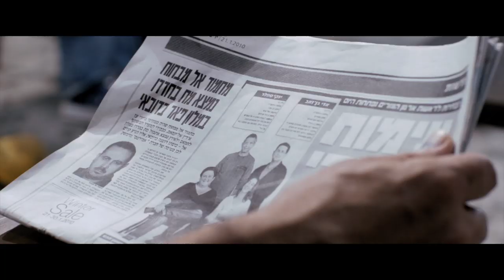Kidon - La bande-annonce VF HD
Kidon - Bande-annonce VF HD. Comédie d'espionnage d'Emmanuel Naccache avec Tomer Sisley, Kev Adams, Lionel Abelanski, Hippolyte Girardot, Elodie Hesme, Bar Refaeli, le14 mai 2014 au cinéma.

Synopsis : 18 février 2010. Le monde entier découvre à la une de tous les journaux les photos d'agents du Mossad israéliens pris en flagrant délit d'assassinat de Mahmoud al-Mabhouh, un responsable du Hamas palestinien, un mois plus tôt à Dubaï. Contre toute attente, ce sont les dirigeants du Mossad qui sont les plus surpris par cette révélation, sachant avec certitude que les responsables de l'opération ne font pas partie de leurs rangs. Une enquête s'engage alors afin de découvrir les intentions de ces mystérieux assassins. L'objectif final des « 4 » de Dubaï se révélera encore plus surprenant et original...